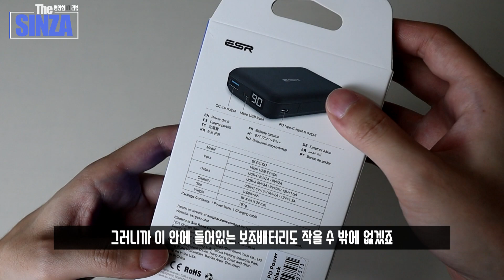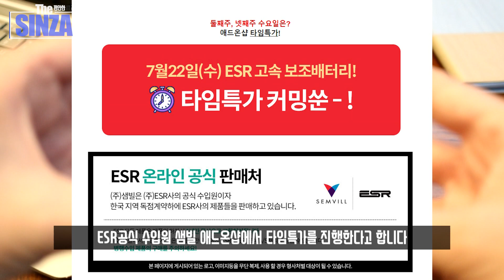이렇게 작고 귀여운 보조배터리 보셨나요? 아이폰 갤럭시를 빠르게 PD충전, QC3.0이 동시에 가능한 ESR 보조배터리 리뷰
ESR PD 고속 보조배터리 귀여워
▶이 영상은 (주)샘빌로부터 지원을 받아 제작되었습니다